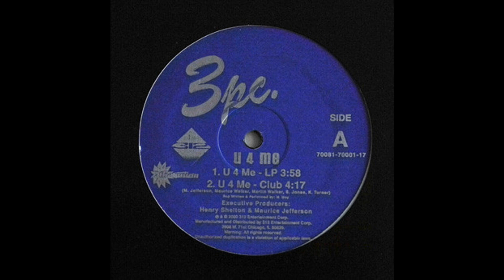3PC - U 4 Me (Instrumental)